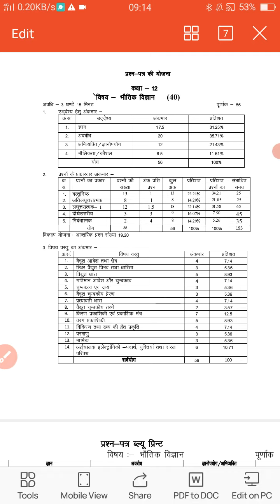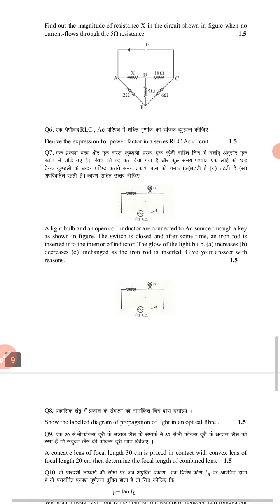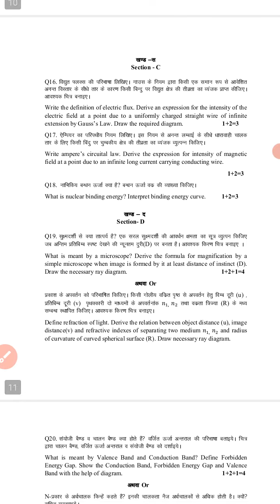Class 12th physics || बोर्ड द्वारा जारी ब्लू प्रिंट और मॉडल पेपर..